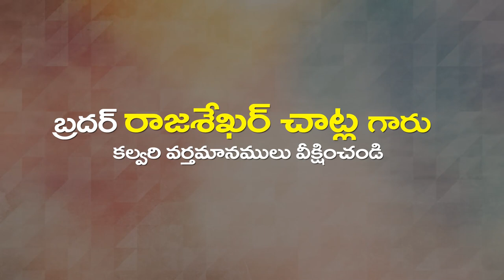C Rajasekhar Garu 11 02 23 అంశం: విజయము - ఆశీర్వాదం పార్ట్-2